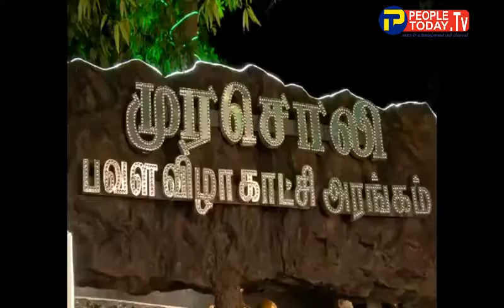PAVALAVIZHA EXHIBITION-MURASOLI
Murasoli pavala vizha -Kalainzar visit